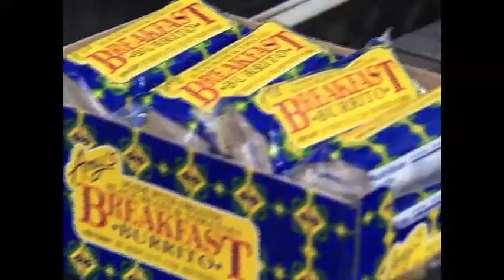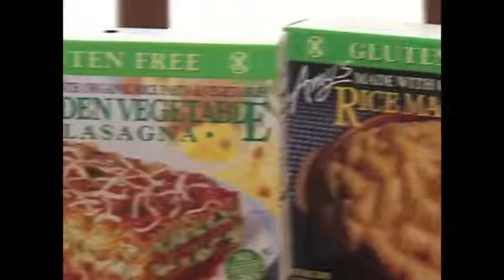Amy's Kitchen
A video showing how Amy's Kitchen began.